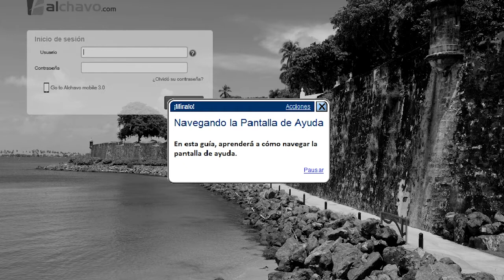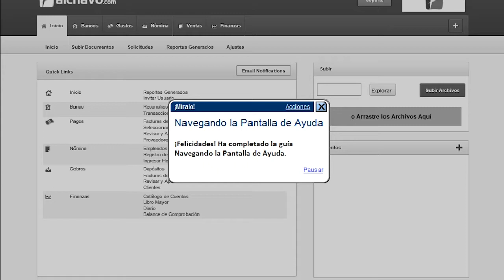Navegando la pantalla de ayuda